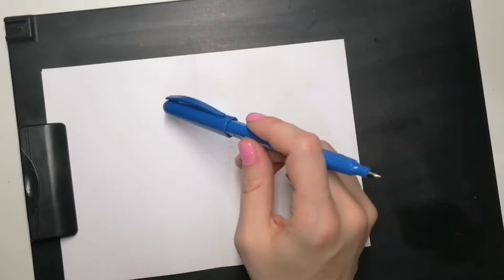Diy♥️СУПЕР ПРОСТАЯ ИДЕЯ ДЛЯ ЛД №2🌸Ищи во всем позитив🌸как нарисовать облако с радугой|лёгкие рисунки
Приветик, мои дорогие мальчики и девочки. Сегодня очень простой рисунок для личного дневника. Смысл идеи  в том, чтобы во всем не очень хорошем для нас, всегда видеть позитив.